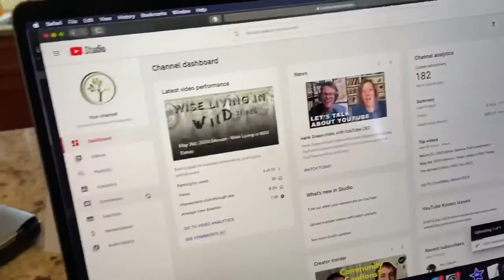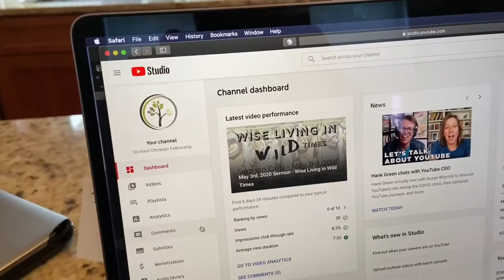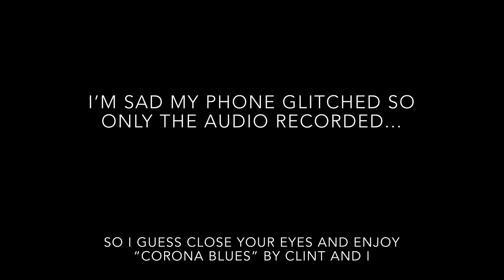050920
Today I had a mighty productive day editing tomorrow's church service and then rehearsing for a worship night. The highlight of this video though is definitely jamming with my friend Clint (he was on guitar, I was on organ). Unfortunately, this super fun and grooooooovy moment was practically ruined by my phone's camera glitching out and only capturing the video for the last few seconds... at least the audio is all there.